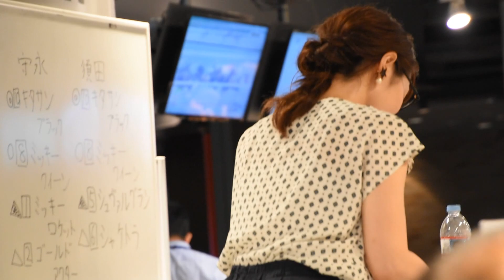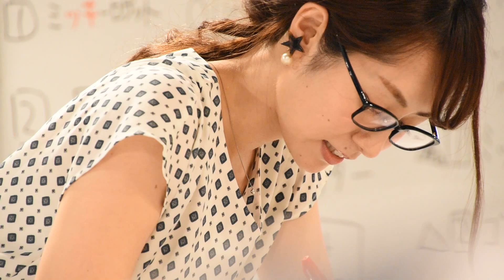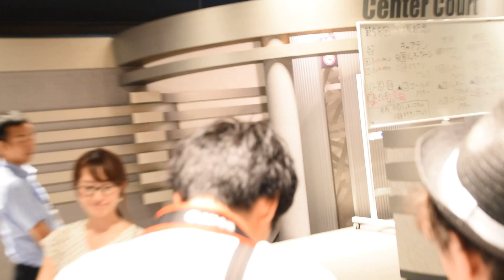2017.06.25第58回宝塚記念(G1)谷桃子＠東京競馬場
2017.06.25第58回宝塚記念(G1)谷桃子＠東京競馬場